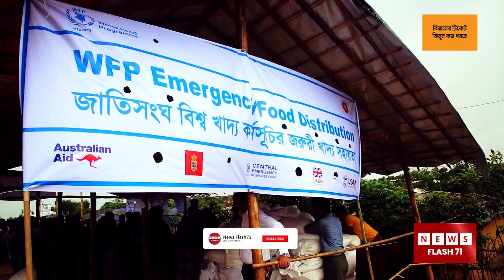ফের রোহিঙ্গাদের খাদ্য সহায়তা কমাল জাতিসংঘ !| Rohingya Issue | World Food Program | Newsflash71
Tittle : ফের রোহিঙ্গাদের খাদ্য সহায়তা কমাল জাতিসংঘ !| Rohingya Issue | World Food Program | Newsflash71